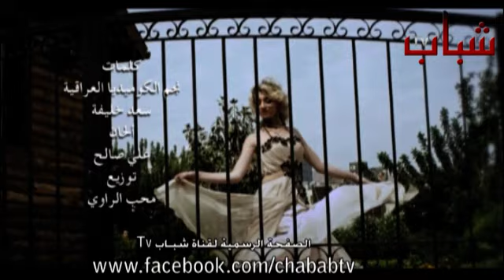Zayd El Bashir / زيد البشير - اذا سافر